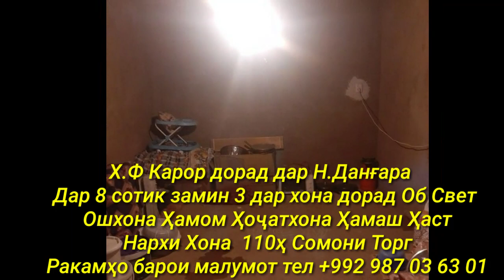Хонахои Фуруши!!! Арзон аз 27 000 сомон (07.10.2021) аз Душанбе ва дигар Шахру Нохияхои Чумхури ТЧК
Озодӣ Онлайн